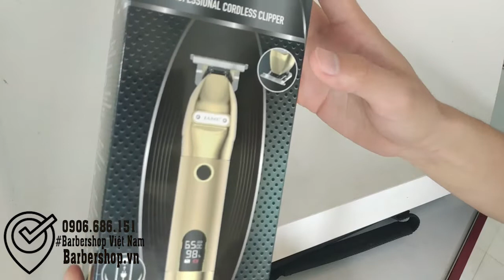Giới Thiệu 1 Dòng Tông Đơ Viền Vỏ Cacbon Jame 751 Đẹp Lung Linh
✻ Tông đơ viền Jame 751 là một dòng sản phẩm tông đơ chấn viền với phân khúc giá rẻ nhưng vẫn đảm bảo được những yêu cầu khắt khe của những người dùng. Dòng tông đơ viền này vừa được tung ra thị trường trong thời gian qua, và đã nhận được nhiều phản hồi tích cực từ người dung.

Công_ty_TNHH_Đầu_Tư_Thương_Mại_MINH_THI

🏠 Cửa hàng Tân Phú: 719 Lạc Long Quân, P. 10, Quận Tân Bình, HCM. ☎️: 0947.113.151